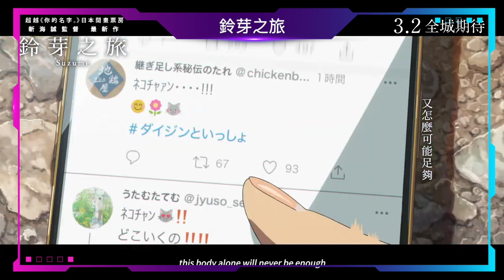《鈴芽之旅》最大問題仍然是角色本身？路人女主拯救日本｜すずめの戸締まり｜新海誠｜粵語｜廣東話｜零一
Music from Uppbeat (free for Creators!)